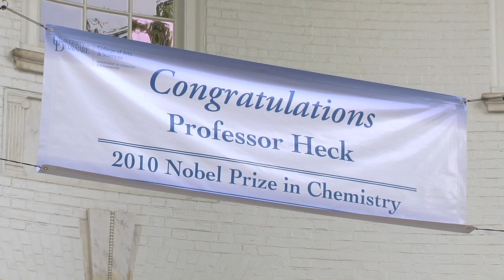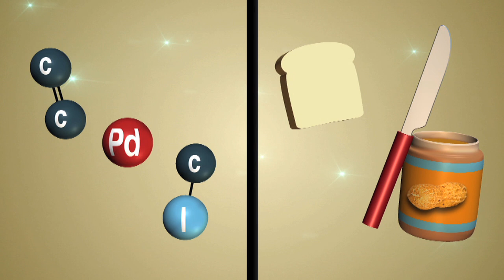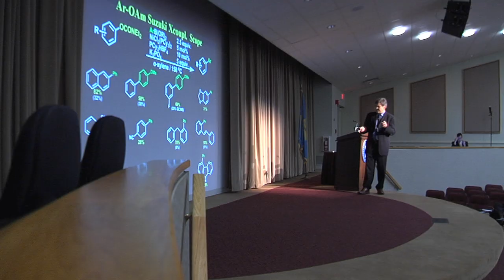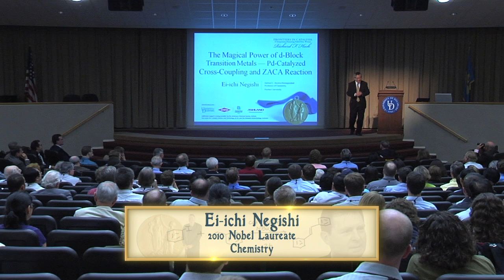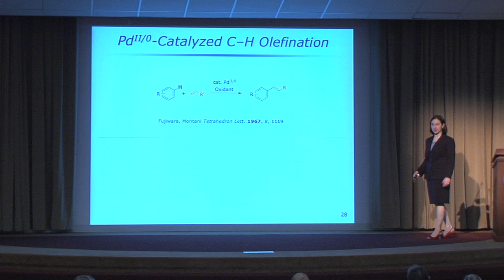Richard Heck's Contribution to Science and the World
University of Delaware Professor Emeritus Richard F. Heck changed science and the world with his discovery of the "Heck reaction." In 2010, the Nobel Prize Committee recognized his incredible contributions by awarding him the Nobel Prize in Chemistry, along with co-laureates Prof. Ei-ichi Negishi and Prof. Akira Suzuki. This short documentary, Discovery and Achievement: Richard Heck's Contribution to Science and the World, tells the story of how Heck became interested in chemistry and why his discovery is so important.

This video is designed to serve as a resource to teachers, as they seek to inspire the next generation of world-changing scientists.